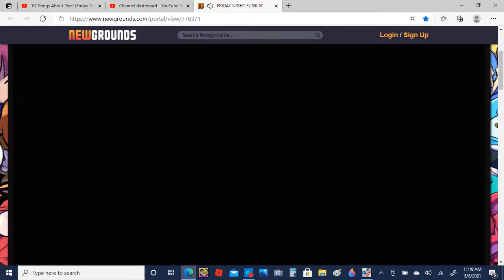Friday Night Funkin' | Week 3 | Pico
Wow... first time all songs!